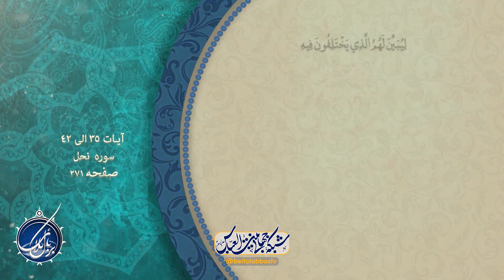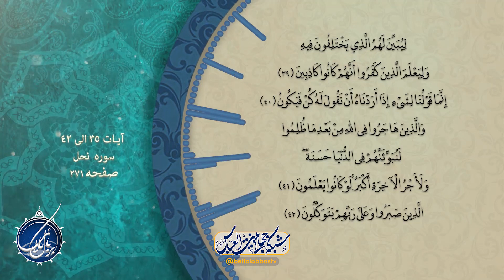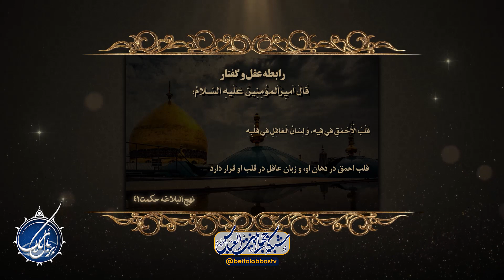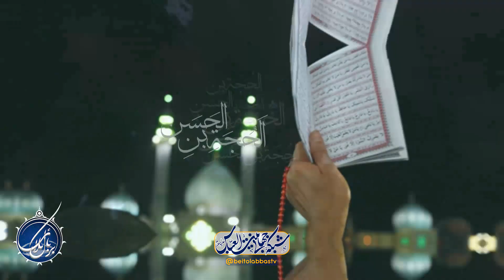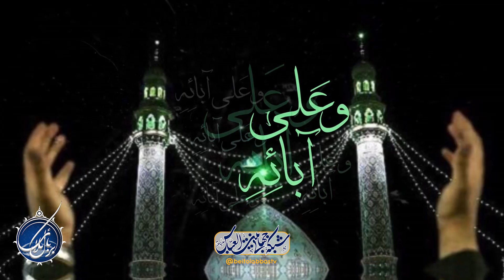اهمیت انصاف و رحم و مروت در زندگی | بربال ملائک فصل 3 قسمت 216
استقامت و صبر راه یاری امام زمان علیه السلام - جریان دزد و دعایی که در مال دزدی بود و برگرداندن آن به دلیل اینکه دزد اعتقادات نبود - اهمیت انصاف و رحم و مروت در زندگی - در یاری امام زمان علیه السلام - جهالت امت پیامبر صلی الله علیه وآله و عاملی بر اذیت حضرت - صبر امیرالمومنین علیه السلام برای حفظ دین - اهمیت صبر و ایمان مردم آخرالزمان به خدا و اهل بیت علیهم السلام - اهمیت صبر در غیبت امام زمان علیه السلام و جایگاه صبر در رجعت

کارشناس : حجت الاسلام سید حسن حیدری
مجری : سید معین سید عاشور
پخش زنده برنامه بر بال ملائک از شنبه تا پنجشنبه * تهیه و پخش از شبکه جهانی بیت العباس علیه السلام | ماهواره یاهست _ 12073 و باکس اندروید _ جادو و روکو /
پل های ارتباطی :